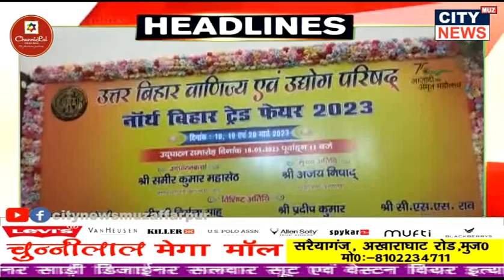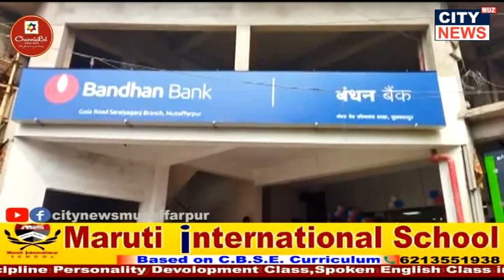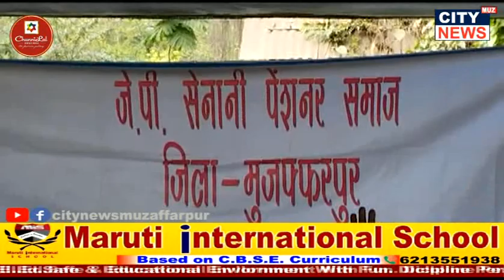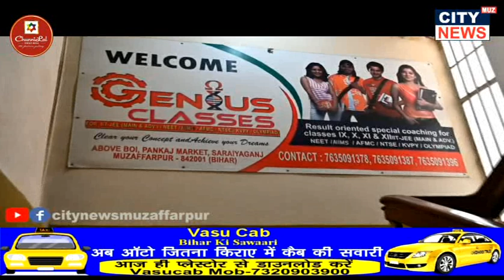18 03 2023